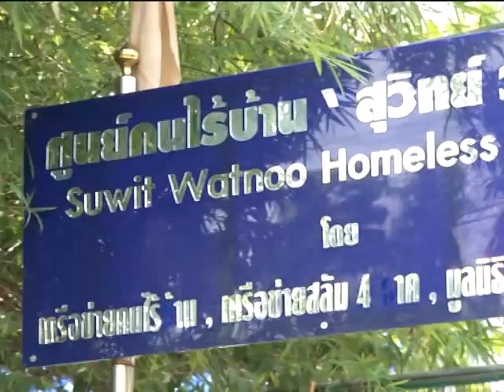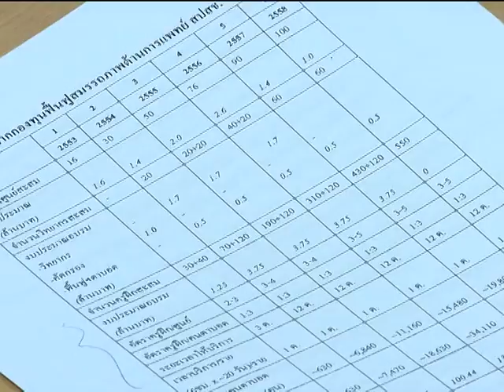THAIHEALTH FORUM - ข่าว 3 มิติ part 1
ข่าวสามมิติ ตอน คนไร้บ้าน / แรงงานนอกระบบ / ผู้พิการทางสายตา / ผู้พิการทางการได้ยิน